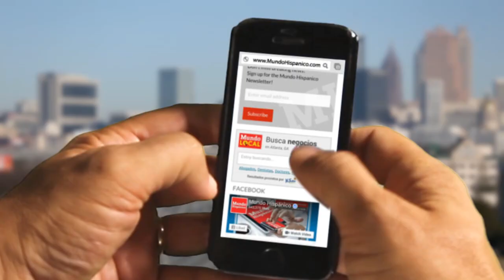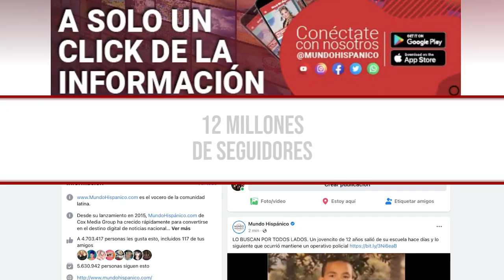Choque de trenes deja lamentable cifra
Choque de trenes dejó 1 muerto y decenas de heridos en CDMX.

TEMAS ESPECIFICOS:
0:00 Introducción
0:11 Sucedió en la línea 3
0:20 Víctima mortal
0:30 Conductor tren
1:00 Hora del accidente
1:59 Túnel del accidente